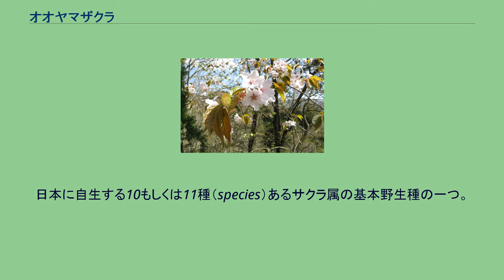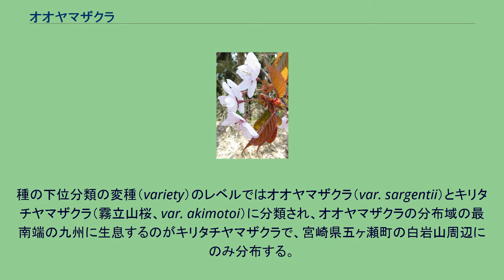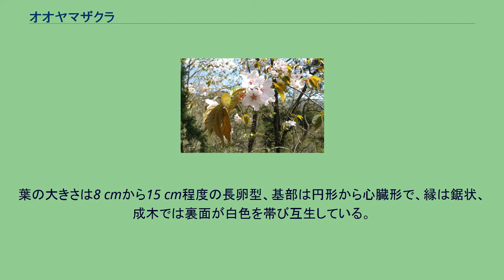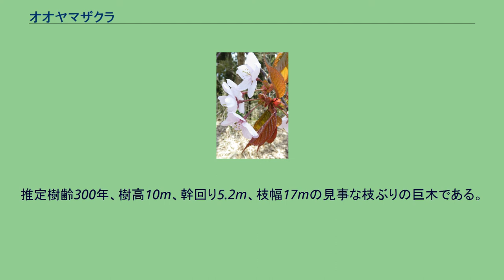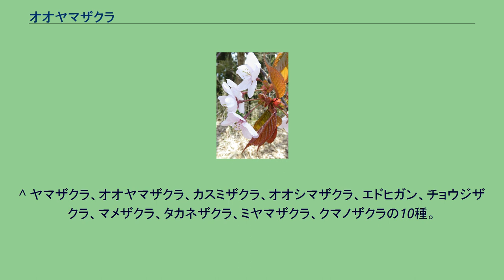オオヤマザクラ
オオヤマザクラ（大山桜、学名：Cerasus sargentii var. sargentii）はバラ科サクラ属の落葉高木のサクラ。
日本に自生する10もしくは11種（species）あるサクラ属の基本野生種の一つ。
別名、エゾヤマザクラ、ベニヤマザクラともよばれる。
標準和名オオヤマザクラの由来は、ヤマザクラに比べ花が大きいことによる。
花色の特徴からベニヤマザクラ（紅山桜）、北海道に多く生育していることからエゾヤマザクラ（蝦夷山桜）の別名がある。
アイヌ語名は「カリンパニ」。
英語圏での呼び名の「Sargent's cherry」と学名の由来はアメリカの植物学者チャールズ・スプレイグ・サージェントに因む。
なお関東以北では販売用の「山桜」表記の苗木には、ヤマザクラではなく本種が使われていることがある。
分類学上の種（species）としてのオオヤマザクラは東アジアの冷温帯を中心に分布する。
日本の施政権が及ぶ範囲では北海道や本州、四国で、主に日本海側に分布する。
日本の施政権が及ばない地域と外国では、南千島、樺太、中国、朝鮮半島、ロシア沿海州などに分布する。
北地や高冷地の山に自生する。
種の下位分類の変種（variety）のレベルではオオヤマザクラ（var. sargentii）とキリタチヤマザクラ（霧立山桜、var. akimotoi）に分類され、オオヤマザクラの分布域の最南端の九州に生息するのがキリタチヤマザクラで、宮崎県五ヶ瀬町の白岩山周辺にのみ分布する。
石灰岩という特殊な環境下では珍しい植物が自生しやすく白岩山もこれに該当する。
同じ冷温帯に分布するカスミザクラに比べて、湿潤地でより自然度の高いブナの天然林に生息している傾向がある。
オオヤマザクラよりカスミザクラの方が1週間ほど花期が遅いためある程度は種間雑種を避けられているが、時期が重なって咲く個体がある場合は種間雑種が生じ、こうして生まれた個体はアカツキザクラと呼ばれることもある。
落葉広葉樹の高木で、樹高は10 - 20メートル (m) ほどになり、大きいものでは20 mを超える。
樹形は広卵状。
小枝が紫褐色で、灰褐色のヤマザクラとは異なる。
一重咲きで直径3 - 4.5センチメートル (cm) の中輪から大輪の花を咲かせ、花弁の色はヤマザクラやソメイヨシノに比べて比較的濃い紅色。
花弁は5枚で、雄しべは35 - 38個、雌しべは1個つく。
花序は散型上で花柄がほとんどなく、花芽の鱗片が著しく粘る。
葉が花と同時に展開する。
若葉は赤く、開花期はまだ小さい。
葉の大きさは8 cmから15 cm程度の長卵型、基部は円形から心臓形で、縁は鋸状、成木では裏面が白色を帯び互生している。
若いものは赤い色をしているが夏には暗い緑色に変化する。
秋になると葉は紅葉し、赤、黄色、橙色と様々に色を変える。
葉には毛が少ないかなく、成木で裏面に白色を帯びることでカスミザクラと区別できる。
果期は6月。
果実は直径1 cmほどの球形で、熟すと紫黒色になる。
鳥が良く食するが、人間にとっては小さく目立たないため食用にはされていない。
比較的寒さに強いため、日本では北海道や東北地方を中心として鑑賞（花見）用や街路樹として積極的に植樹されている。
サクラの中では紅葉が見事で、枝が傘状より横に広がらない広卵上であることから、関東以北では「山桜」を植樹する際にヤマザクラよりも好まれる傾向がある。
また日本国外でも同様に利用されており、アメリカや英国には1908年に移入された。
気象庁の桜の開花予想の標本木に全国的に使われているのはソメイヨシノであるが、気候による生育問題から例外的に札幌以東・根室以西ではオオヤマザクラ、根室市はチシマザクラ、沖縄県はカンヒザクラが使用されている。
幅が二十間（約36m）あることから二十間道路と呼ばれる通りに、約3,000本の桜が直線約7kmに及んで咲き渡り、見渡す限り一直線に続く桜並木となっている。
「日本のさくら名所100選」「日本の道百選」「新・日本街路樹100景」「北海道遺産」に選定され、毎年多くの花見客で賑わう。
国泰寺境内には、厚岸町の天然記念物である樹齢170年を越える老桜樹（オオヤマザクラ）を見所に、チシマザクラなど約120本の桜が花開く。
近くの子野日公園では、厚岸湖を望み約1,200本のオオヤマザクラが開花する。
「どうせ作るなら世界一の桜並木にしたい」という地元草案者のもと、1985年（昭和60年）から始まった桜並...